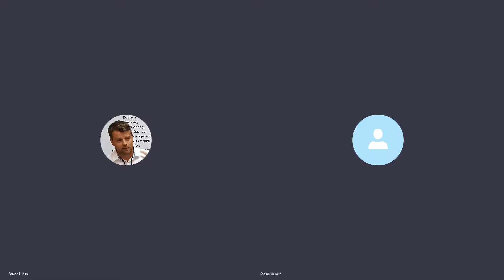Sabina - Essex University (SkypeTalks)